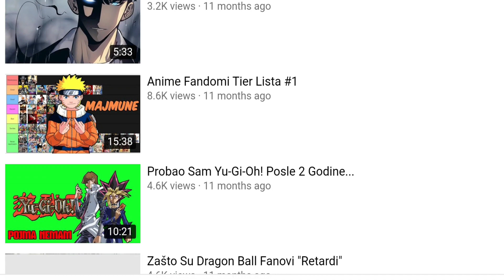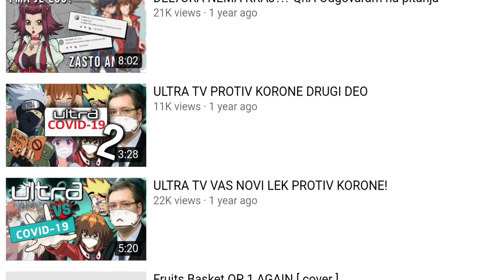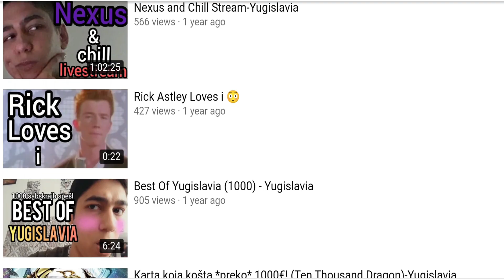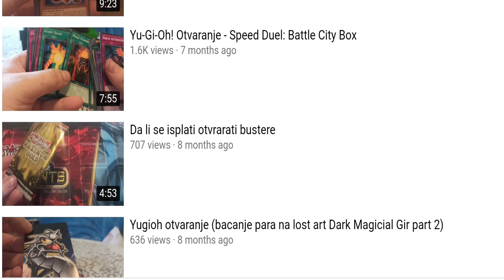Yu-Gi-Oh! Srbija! - Domaci Tuberi koji snimaju Yu-Gi-Oh! (Bajko,Anavi,Yugislavija...) [Part 1]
Pozdrav svima,
U najnovijem videu pričamo o tuberima koji snimaju YGO.
Kroz prvu epizodu,upoznaćete nekoliko njih,ali to nije sve!
U sledećoj epizodi videćete još neke,zato ne zaboravite da se subscribujete i komentarišete jer volimo da čitamo vaše komentare.

Takodje,ne zaboravite da se subscribujete na kanale koje smo pomenuli u ovom videu,ali i u sledećem koji stiže u nekom narednom periodu!

Veliki pozdrav svima

TCG Serbia Team